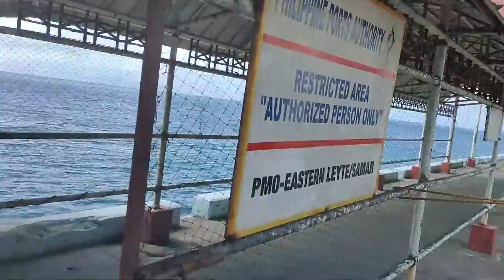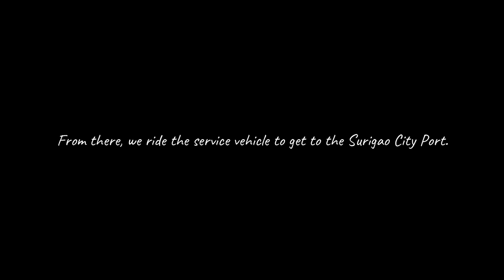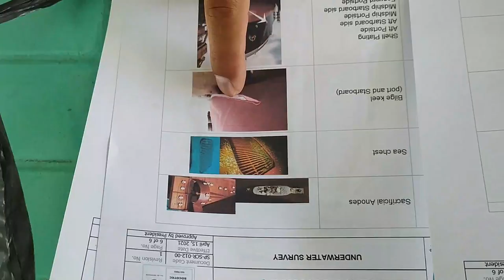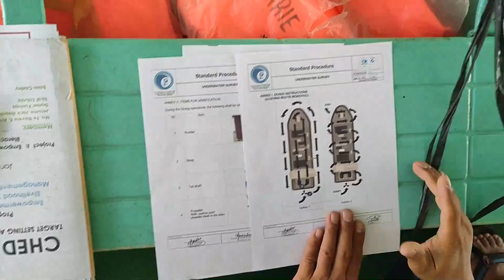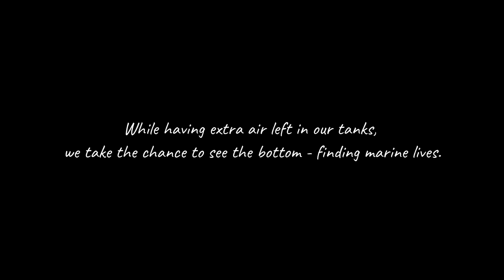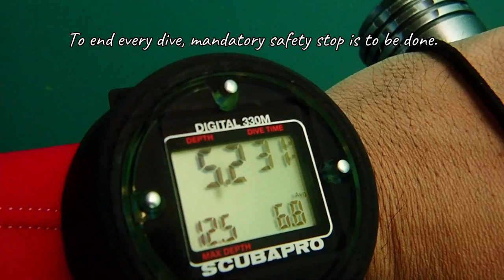DIVE Vlog 03 | What it looks like diving underneath a ship? | Pokohgraphy